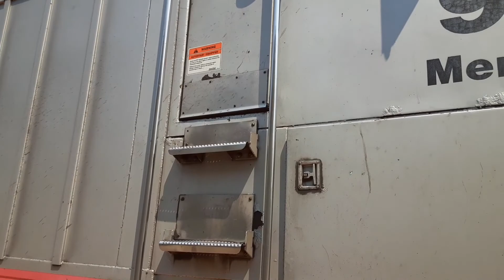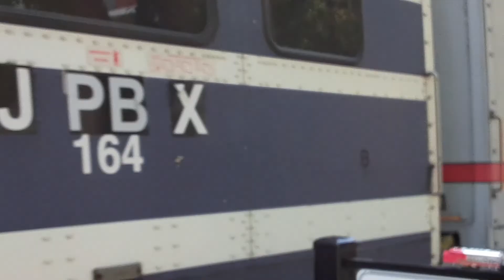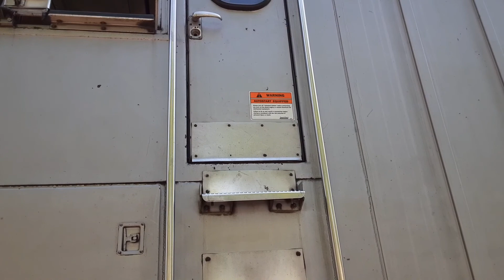**Bday** Heatwave makes F40PH's drop like bugs. Caltrain Stalling and etc in RWC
Today it was a hundred degrees and the F40PH's did not like that, they stalled and fought.

Railfanned with:

Josh Adam's
AJ Railfan
Western Railfaning
Businessman Derek
Benny Railfan

My birthday lel